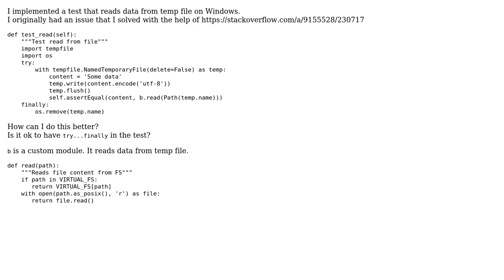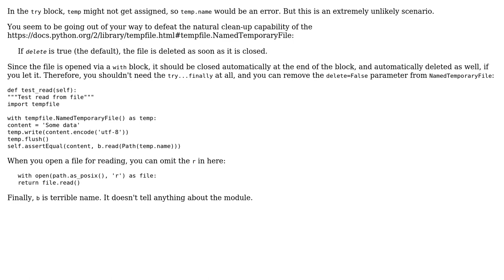Creation of a temp file on Windows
With thanks & praise to God, and with thanks to the many people who have made this project possible! | Content (except music & images) licensed under CC BY-SA | Music | Images & others | With thanks to user janos user drets user 200_success and the Stack Exchange Network Trademarks are property of their respective owners. You are responsible for your own actions.